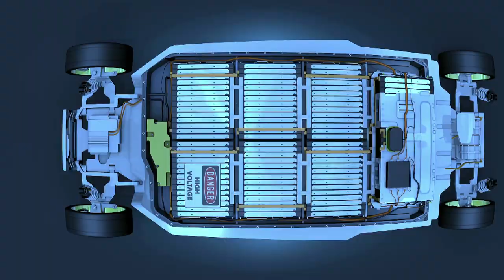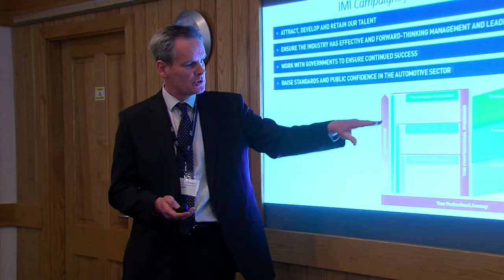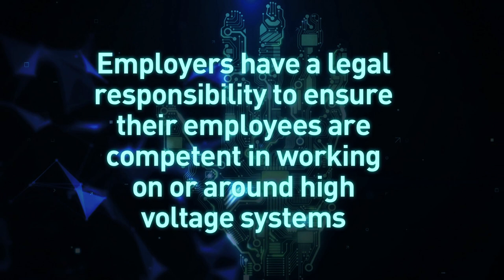IMI - TechSafe film (Professional Standards For Electrified Vehicles) HD 1080p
IMI - TechSafe film 2019. Professional Standards for Electrified Vehicles. HD 1080p